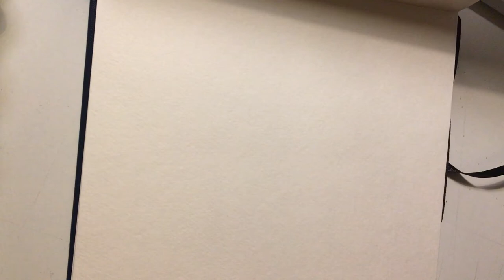RAA Sketch Study Portraits France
Quick Portrait pencil sketches in my "Lacoste and Found: Travel Journal." By the end of my trip in France, my goal is to have the majority of this book full of sketches and paintings of my time here. I've started with a few location sketches. In this video I do quick pencil sketches of Older French guys that I saw in the market that I think had a great look.

Sorry for previous posts of this video with the poor audio, I'm still getting the hang of video editing and posting. Thanks for sticking with me!

While I'm here I can only do videos shorter than 15 min. Which should be fine, but it does limit me to only doing time lapse art videos. I'll do some talking over the time lapse in future videos for more instructional purposes.

I'll keep putting up art process, tutorials and vlogs while I"m here in France!